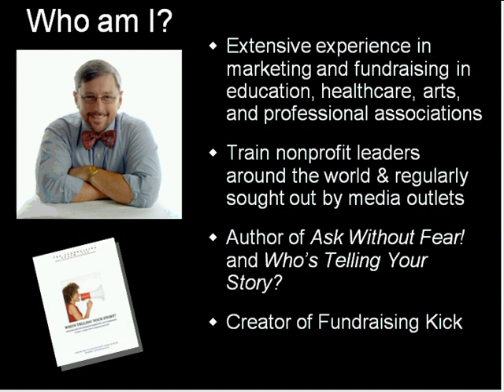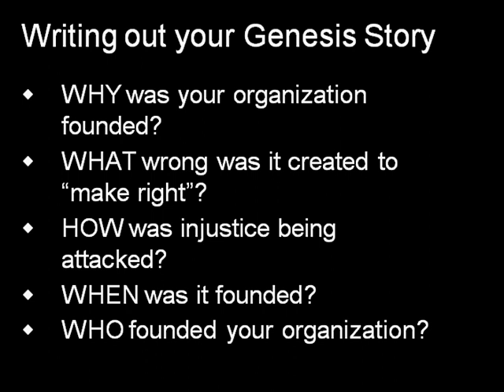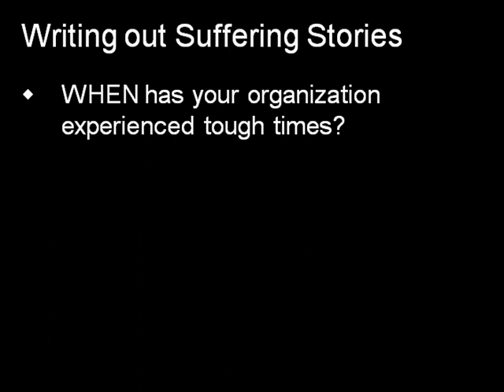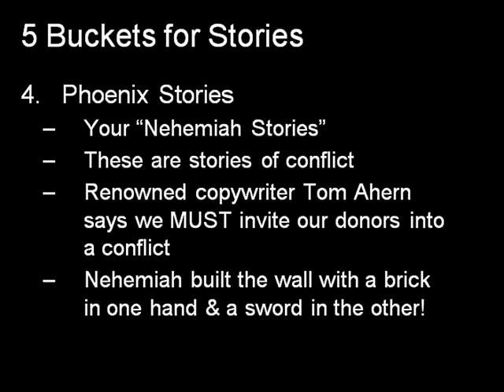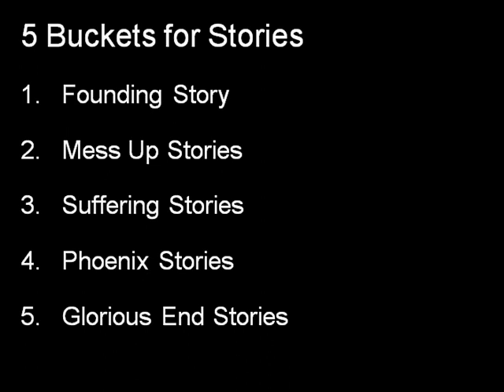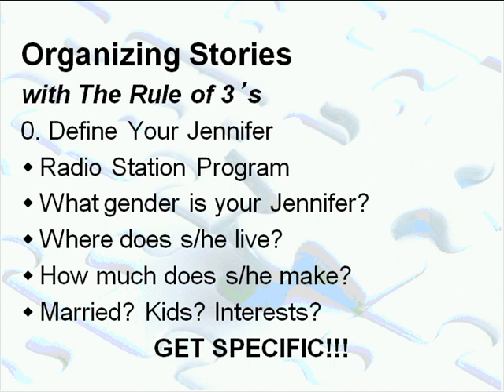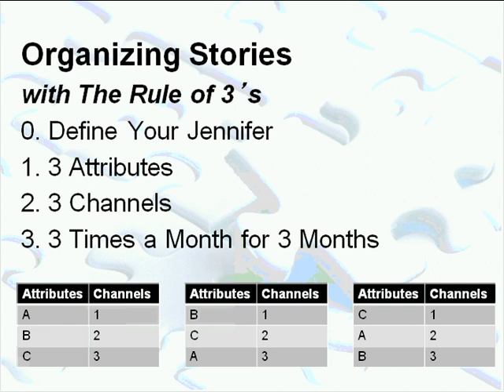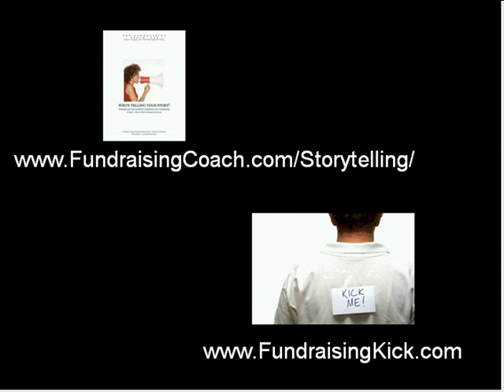Storytelling That Inspires Donors to Give: What works and what doesn't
Could your nonprofit use more inspired donors? This webinar shows you how! In this webinar based on Marc A. Pitman's "Who's Telling Your Story?" book, Marc shares why storytelling anchors in donors brains. He shares what stories your nonprofit needs to collect. And he gives you a strategy for scripting donors and board members with your story.